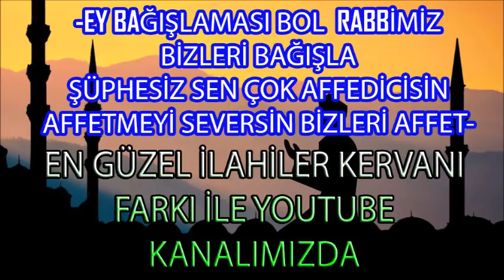En Seçme İlahiler- Karışık Full Albüm İlahi - En Güzel 10 İlahi Dinle -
İlahilerimizi beğendiyseniz "BEĞEN" butonuna basınız lütfen. İlahiler ile ilgili "YORUM" yani görüşlerinizi bırakırsanız İlahilerimizi daha fazla kitleye ulaşım sağlıyacaktır.

"İyi İnsan Olmak İçin Dinimizi İyi Yaşamak Ve Bilmek Gerekir."

ilahi kervanı,
ilahi dinle,
ilahiler dinle,
yeni ilahiler,
karışık ilahiler,
en sevilen ilahiler,
seçme ilahiler,
2020 ilahileri,
2020 ilahi dinle,
karışık güzel ilahiler,
2020 yeni ilahiler,
duygusal ilahiler,
özel ilahiler,
güzel ilahi,
en güzel 10 ilahi,
karışık full albüm ilahi,